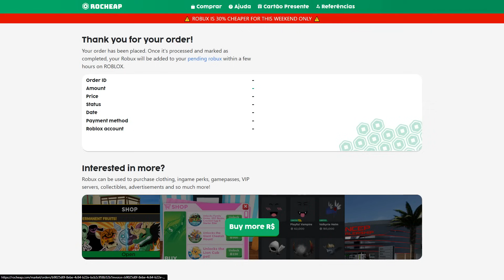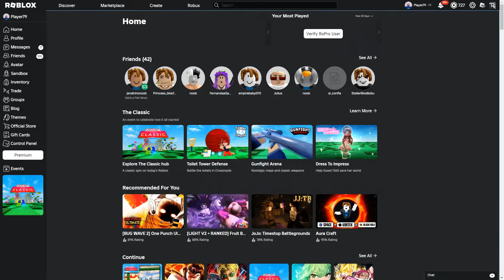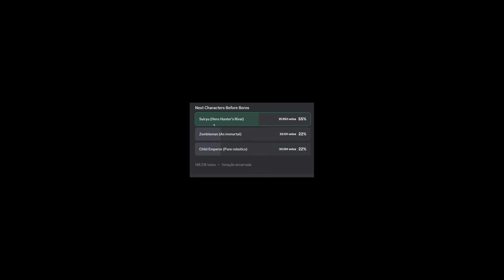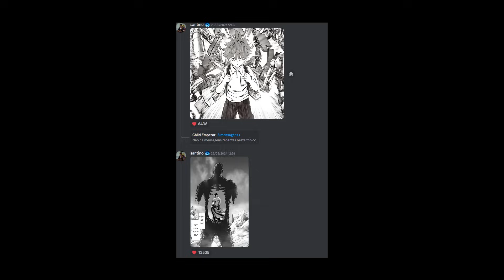DERROTE O BOSS E GANHE ESSE HEROI SECRETO NO THE STRONGEST BATTLEGROUNDS (VAZOU)